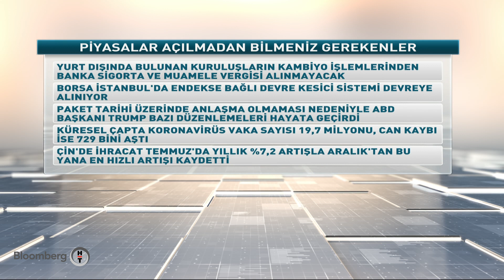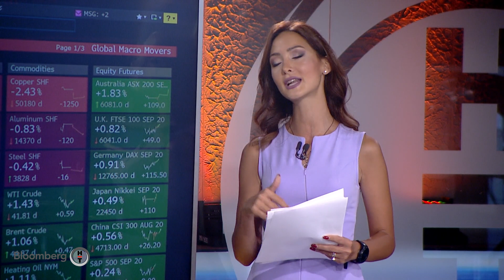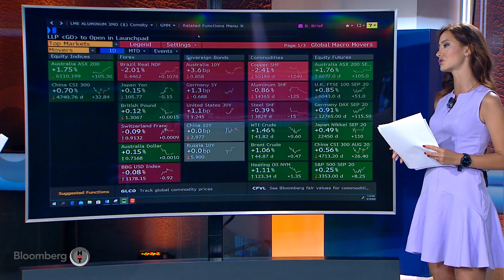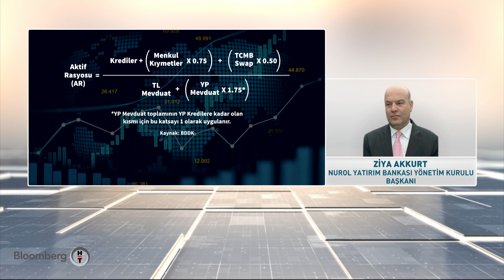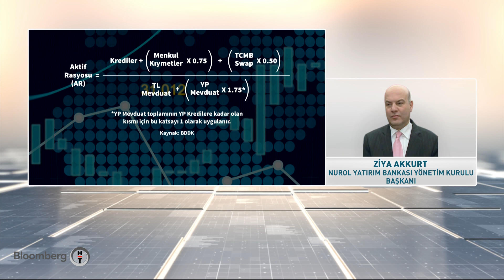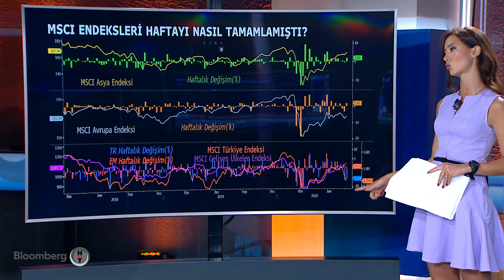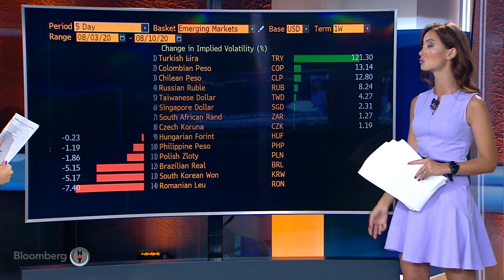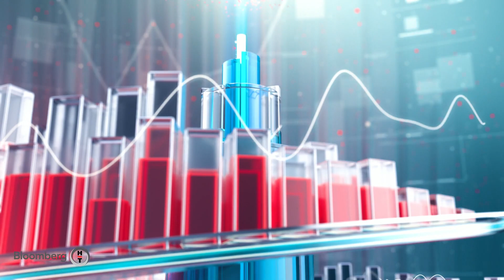Yatırım Bülteni | 10.08.2020